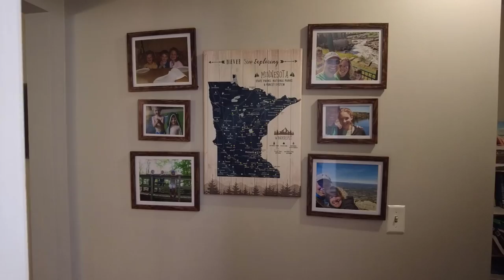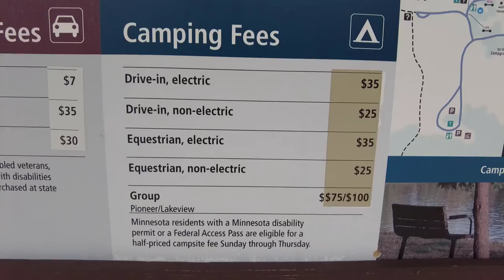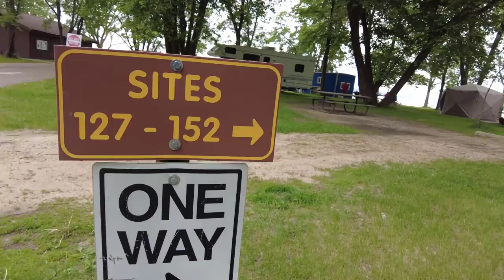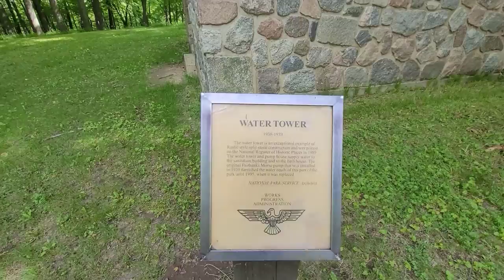A Minnesota Favorite | Lake Carlos State Park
Our experience at Lake Carlos State Park in Minnesota. Plus a tour of the campground and a stop at Lake Maria State Park.

*Gear we use

*Save 25% on RV Insurance with Roamly. Use link for free quote